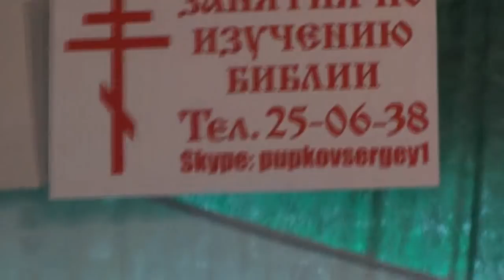Занятия по изучению святой Библии. Евр. 4 гл. 04. 03. 2018